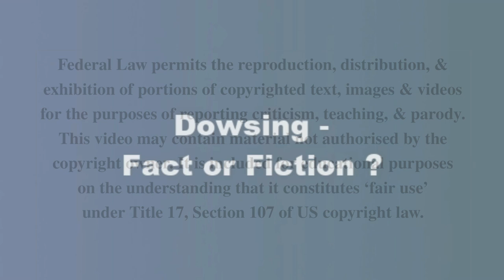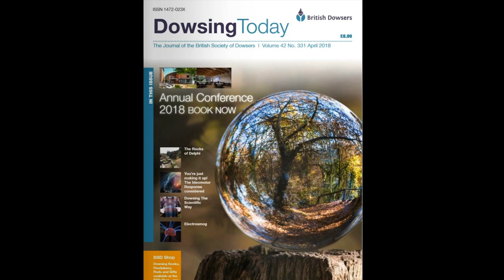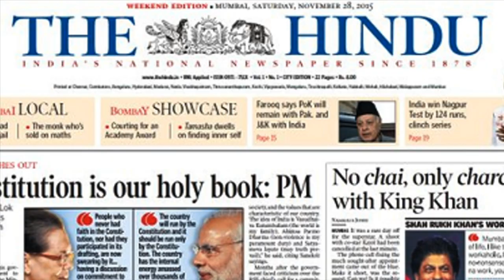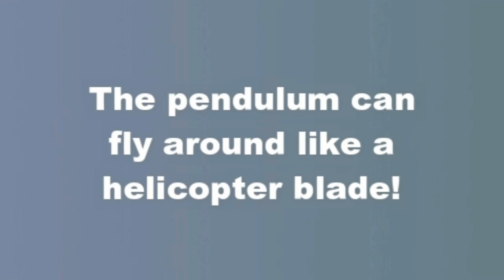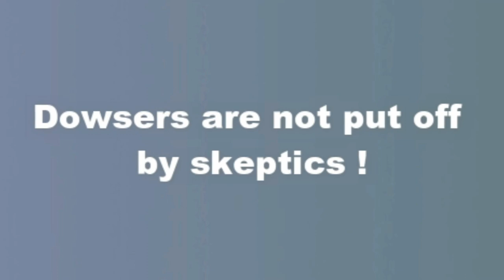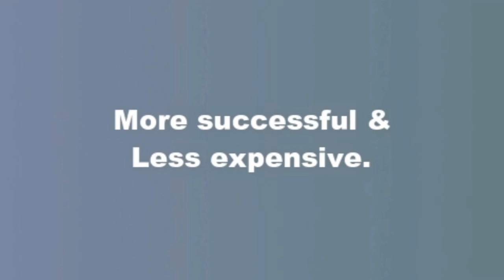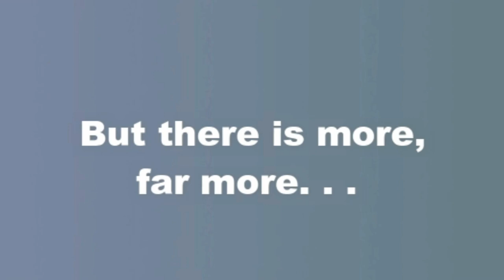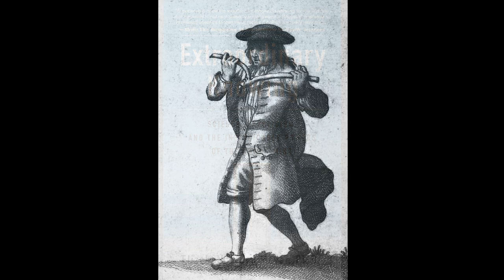Dowsing - Fact or Fiction? (A Documentary by Dr Keith Parsons)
Even though dowsing has been practiced across the world for hundreds of years, skeptics still question its efficacy and say practitioners are deluded - with outcomes no better than chance, and that its all just guesswork. But is that true? Is it pseudo-science as some claim, or is there evidence in support of it? This video investigates the issue. It is just one of a collection of documentaries by Keith Parsons looking at paranormal subjects.